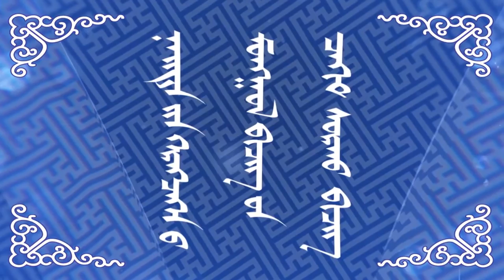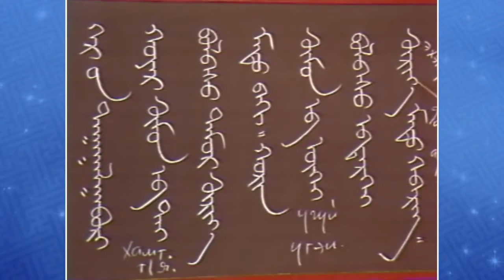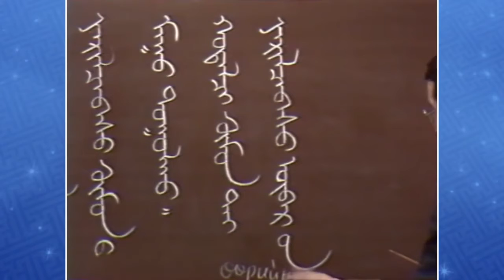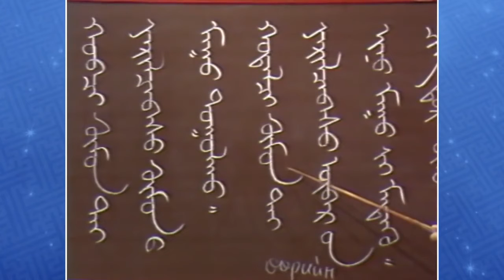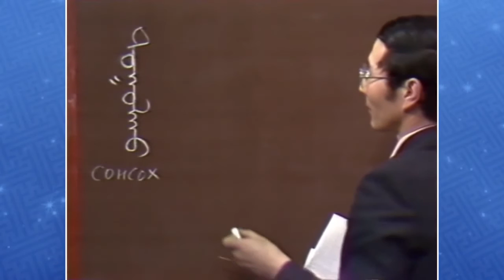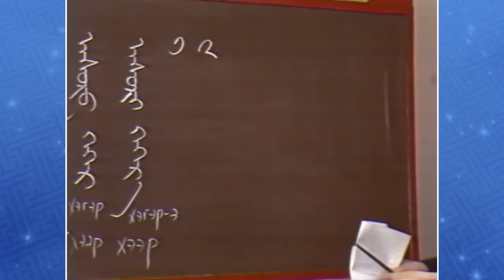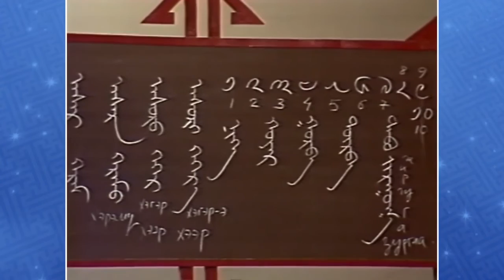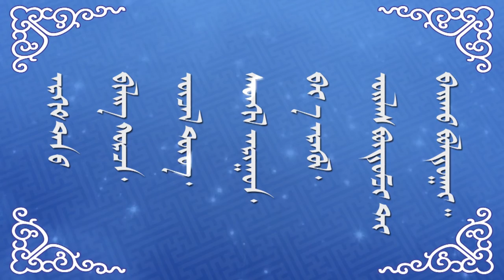Монгол бичгийн хичээл №13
Нийтийн хэрэглээнд Монгол бичгийн цахим сурах бичиг